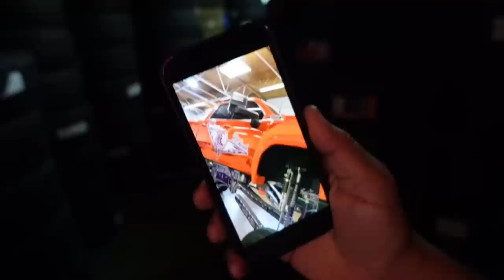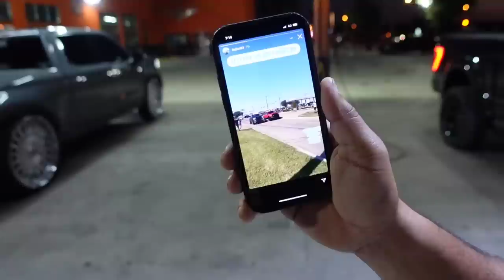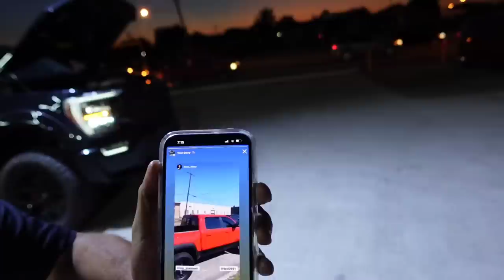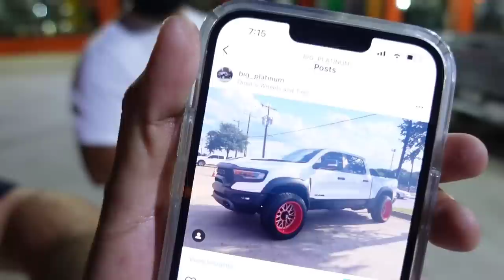CJ_ON_32S VISIT OMAR WHEELS AND TIRES IN DALLAS TEXAS BEST RIM SHOP IN THE WORLD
THE AMOUNT OF RIMS IN STOCK IS JUST FLAT OUT CRAZY